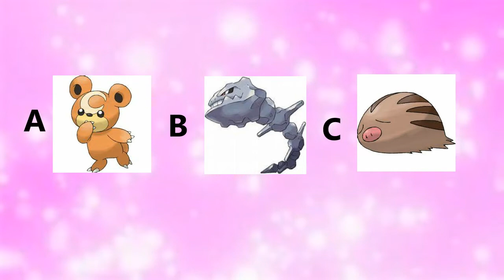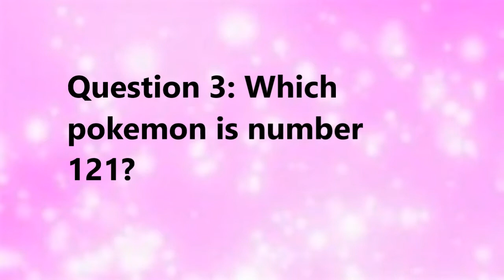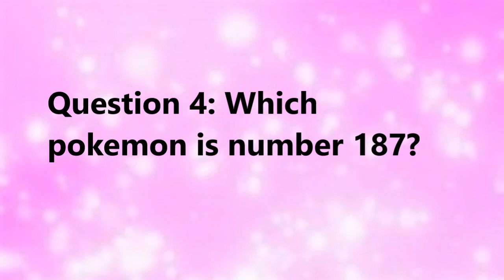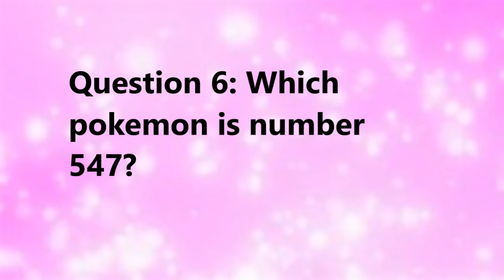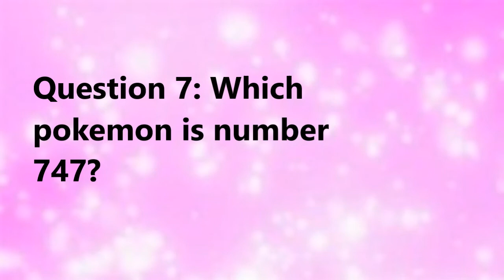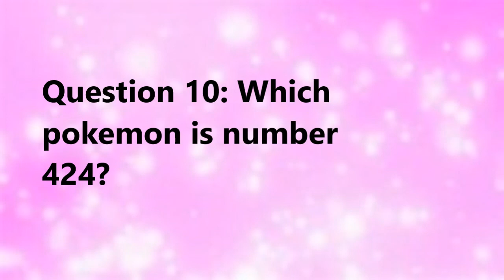Lockin quiz day 11 pokemon